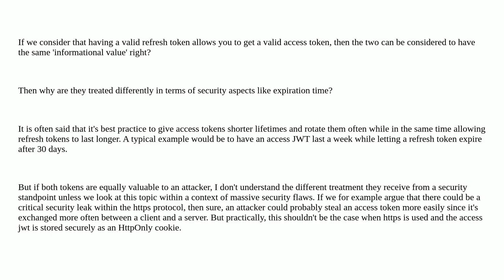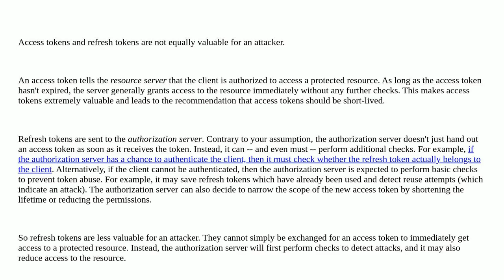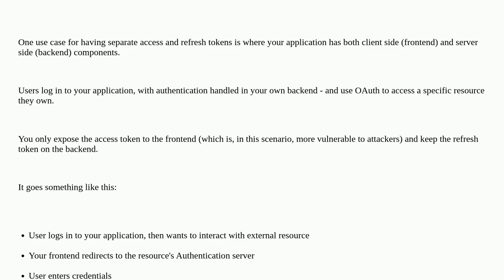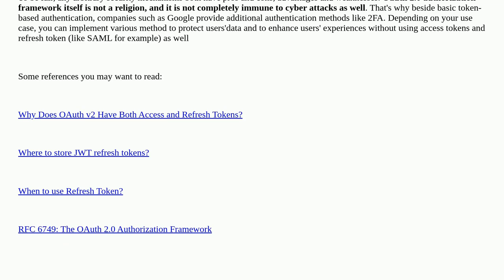Security: Why are refresh tokens treated differently than access tokens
Why are refresh tokens treated differently than access tokens

A special thanks goes out to the community

  jwt access-token expiration-date